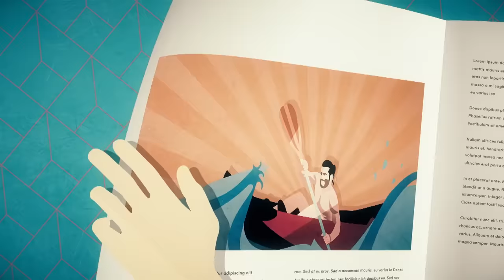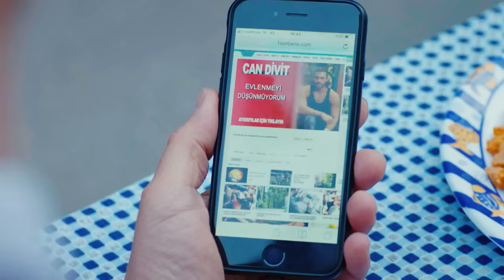Pehla Panchi | Day Dreamer in Hindi Dubbed 116 | Erkenci Kus